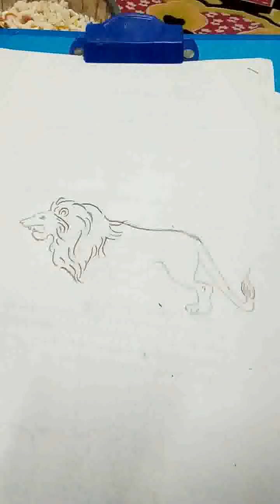Easy way to draw lion 🦁🦁🦁🦁😃